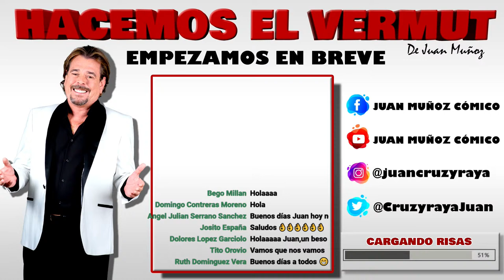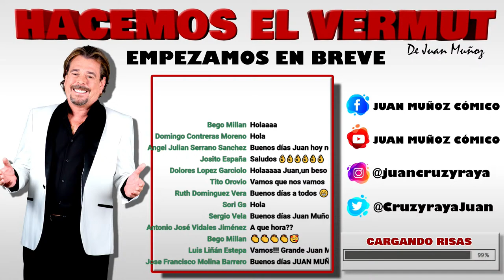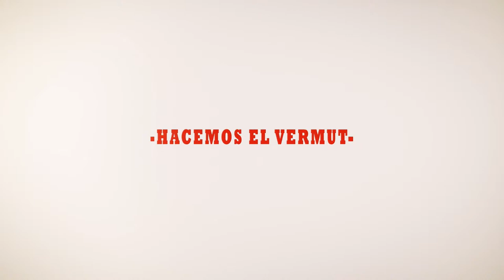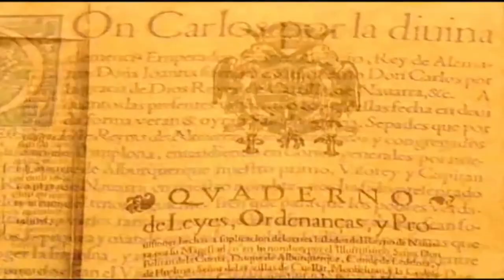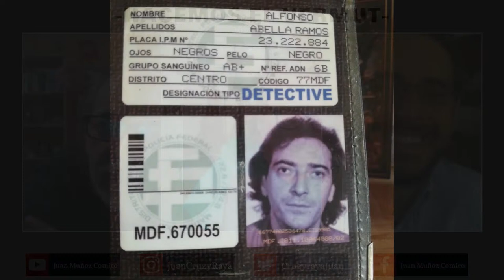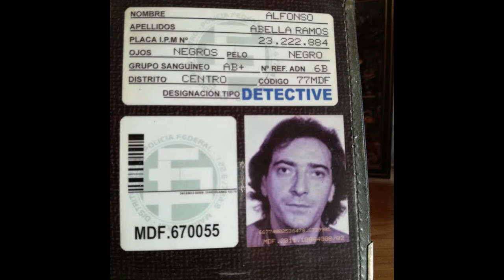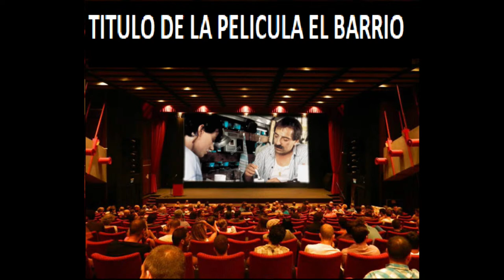Hacemos El Vermut – Enrique Villén y Angelito El Largo | Juan Muñoz Cómico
Programa De Juan Muñoz
Hacemos El Vermut - Enrique Villén y Angelito El Largo